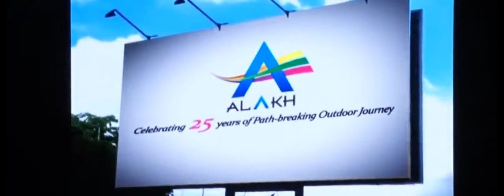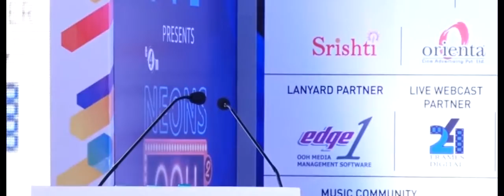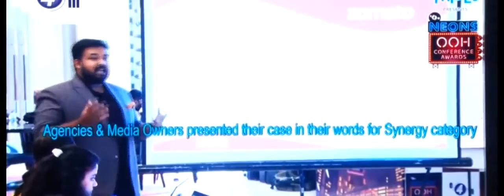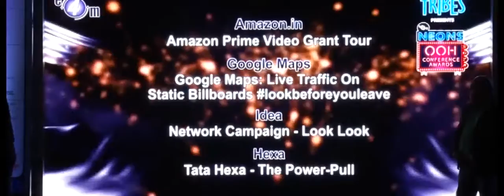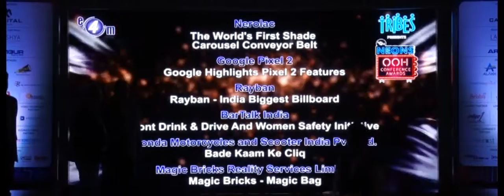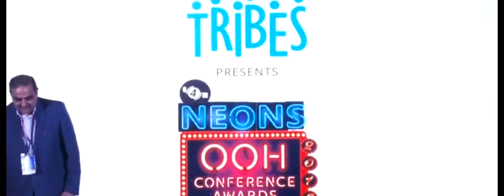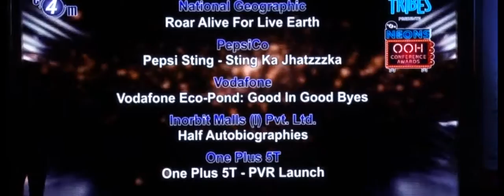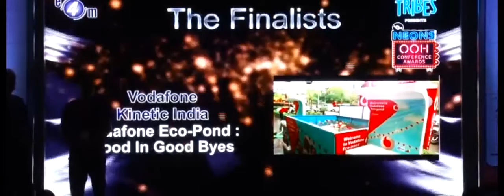Jury Chair Address by Kanwal Jeet Jawa & e4m NEONS OOH Awards 2018 - Part 1